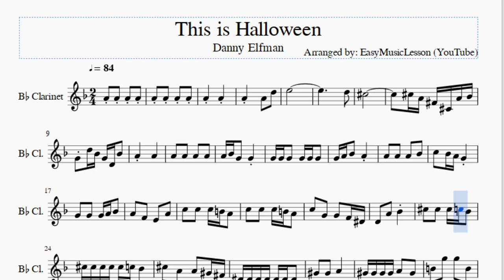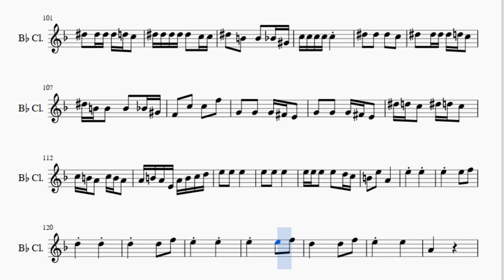Clarinet Sheet Music: How to play This is Halloween by Danny Elfman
Here is a sheet music/tab video on the song This is Halloween by Danny Elfman on the clarinet. A clarinet sheet music arrangement which is transposed to notes that are easily played by clarinet, for the song This is Halloween by Danny Elfman.

EasyMusicLesson teaches you to play the your favorite instrument, through well-arranged sheet music so that you too can learn how to play This is Halloween by Danny Elfman on the clarinet as fast as you can. A clarinet sheet music with backing tracks to help your play the song better.